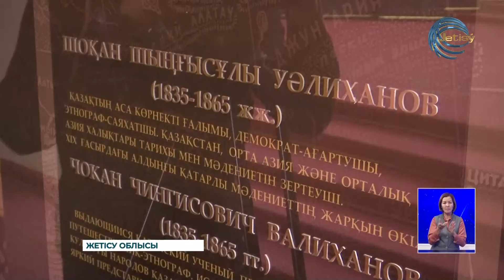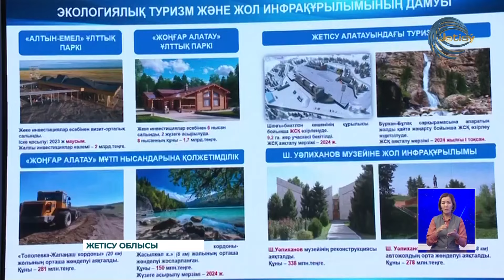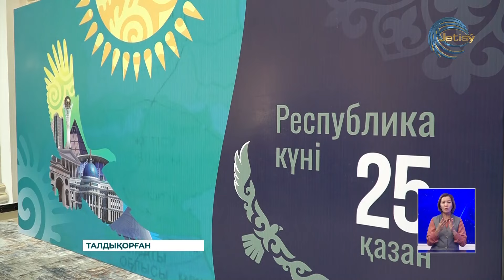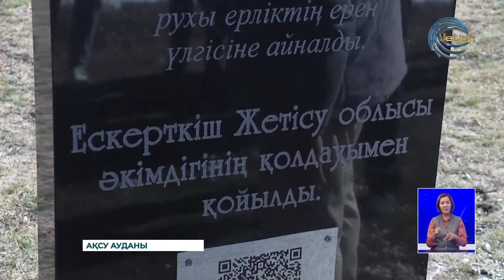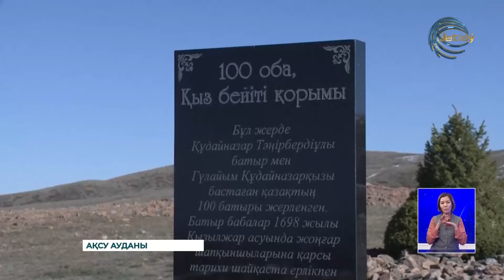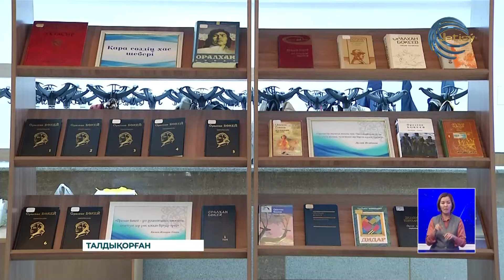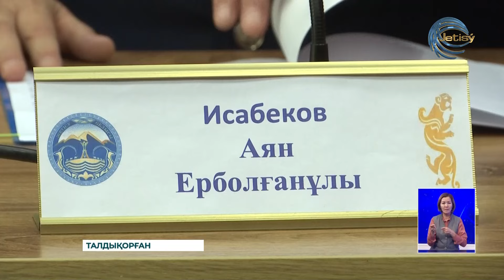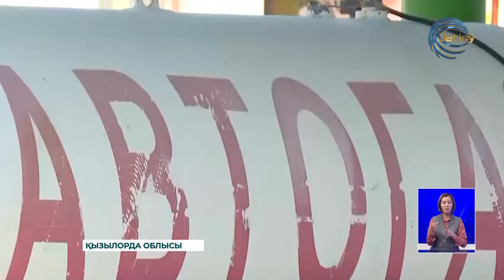ЖЕТІСУ ЖАҢАЛЫҚТАРЫ (26.10.2023) 20:30